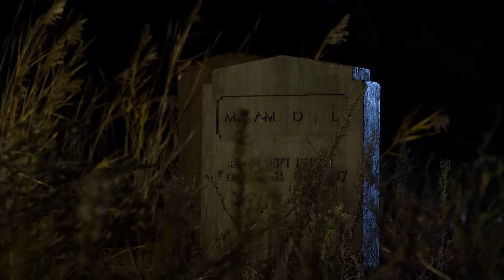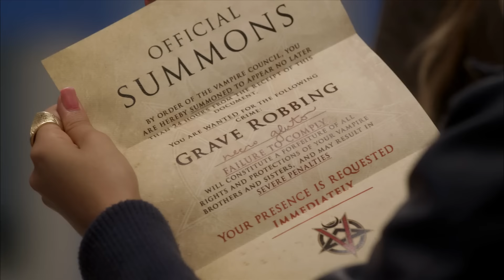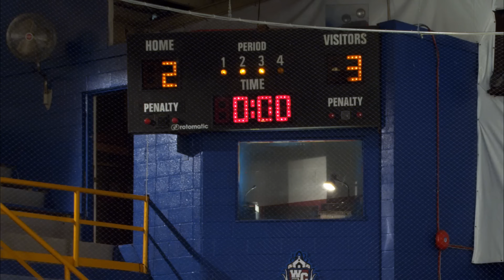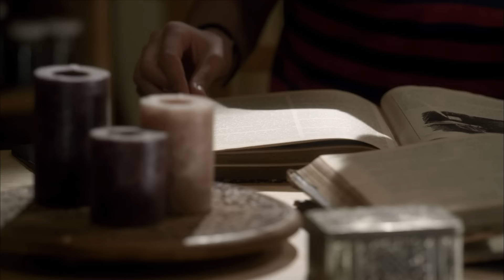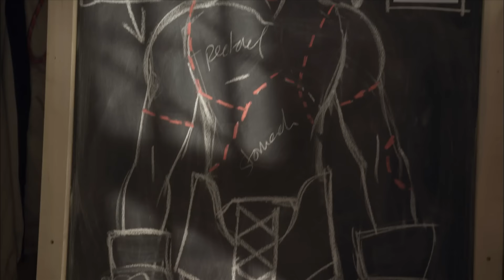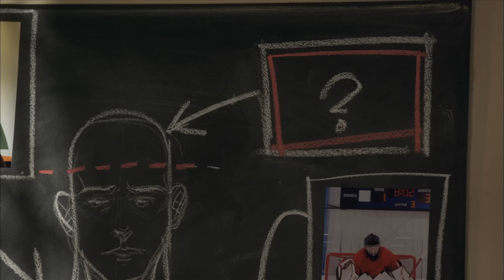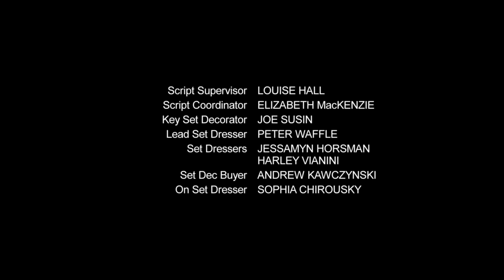My Babysitter's a vampire S2E5: Jockenstein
High quality upload of My Babysitter's A Vampire the series.
Season two, Episode five, Jockenstein
This is a fan reupload, hoping to share this wonderful show in HD to more people. Please support the original release.